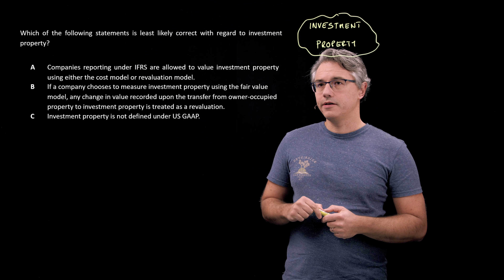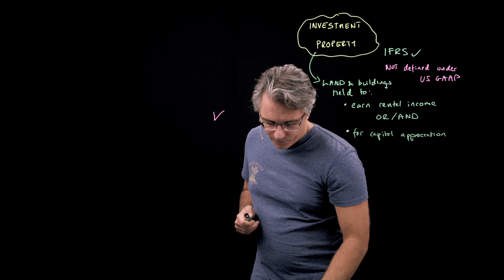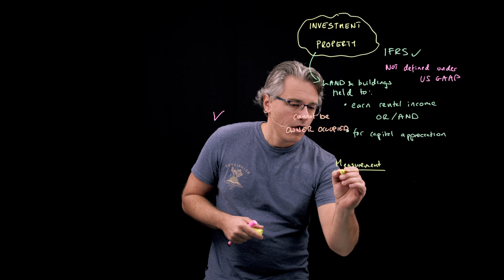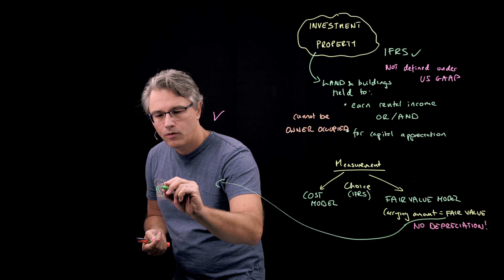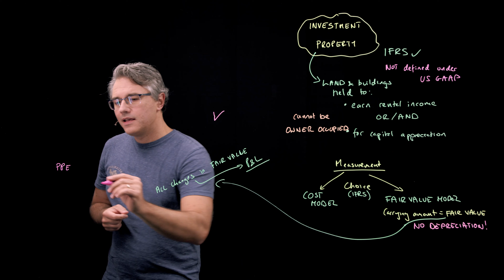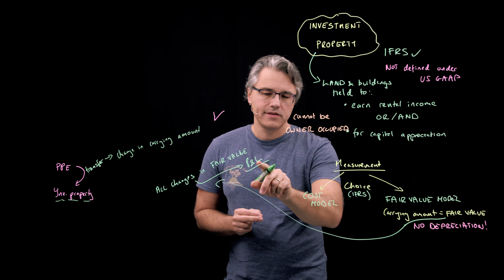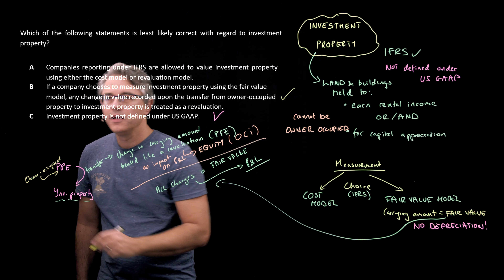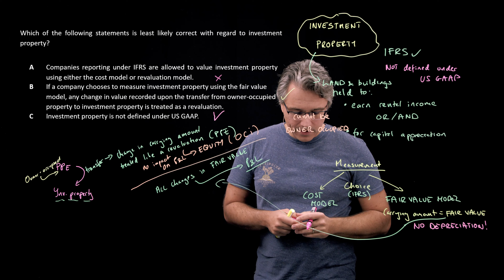Investment property and the fair value model (for the @CFA Level 1 exam)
Investment property and the fair value model (for the @CFA Level 1 exam) explores the IFRS treatment of investment property, including the choice between the cost and fair value models as well as the treatment of transfers from Property, Plant and Equipment (PPE)